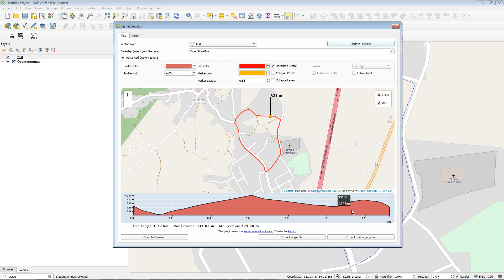Create elevation profile